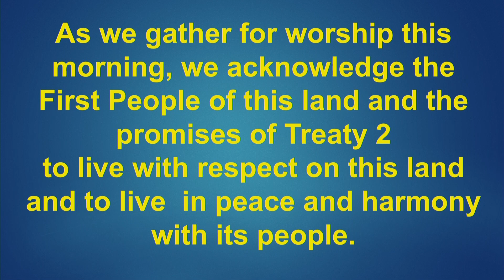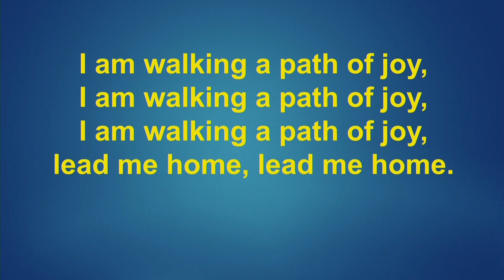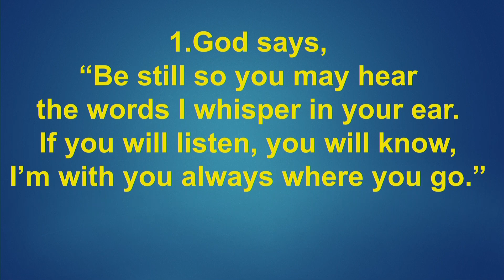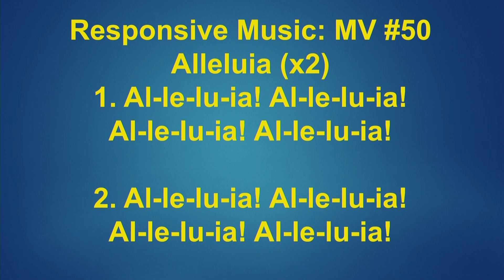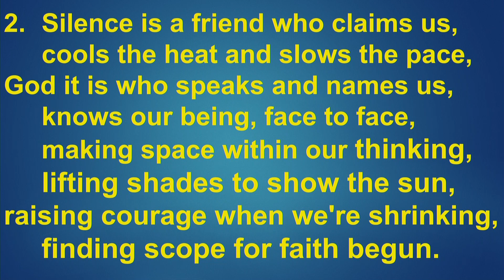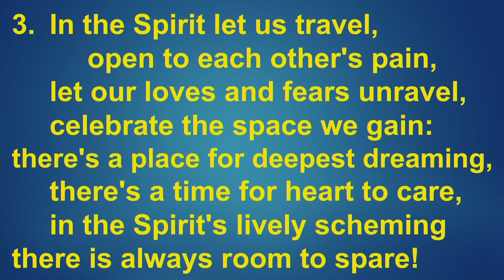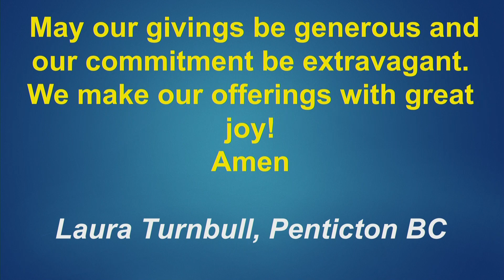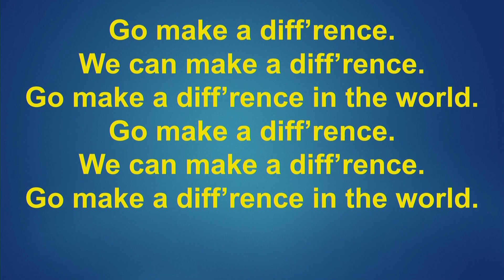Central United Church Service 2021-01-31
327 8 Street
Brandon, Manitoba
R7A-3X5